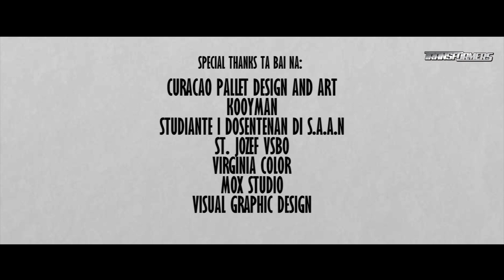Transformers Don't & Drive Project by Wilclef & Aldair (1 Focus Diferente)